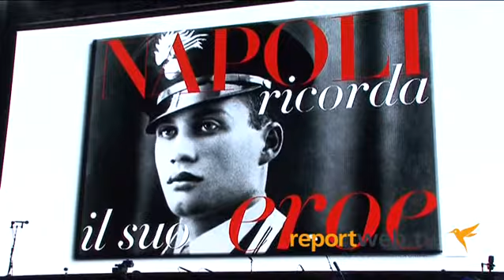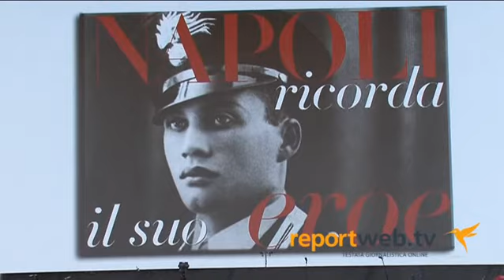Napoli, serata evento per Salvo D'Acquisto. Pippo Baudo presenta la banda musicale dei carabineiri